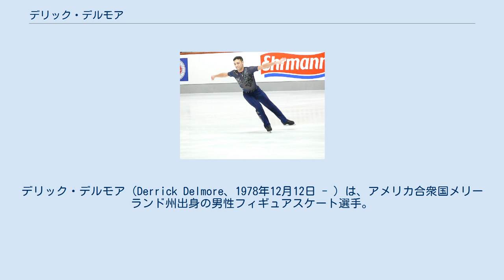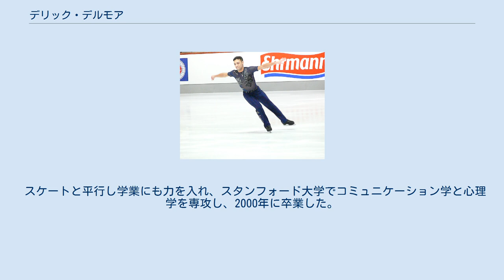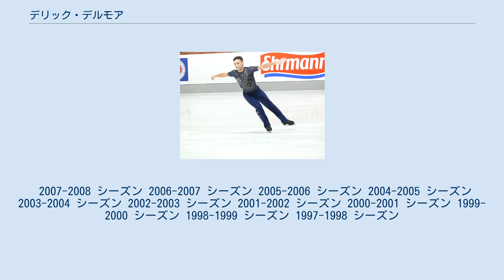デリック・デルモア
デリック・デルモア（Derrick Delmore、1978年12月12日 - ）は、アメリカ合衆国メリーランド州出身の男性フィギュアスケート選手。
1998年世界ジュニア選手権男子シングルチャンピオン。
スタンフォード大学卒業。
 メリーランド州にあるアンドルーズ空軍基地で生まれ、9歳のころにスケートを始めた。
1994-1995年シーズン、ハンガリーのブダペストで開催された世界ジュニア選手権に初出場し10位。
 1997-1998年シーズン、ジュニアクラスの国際的競技会ジュニアシリーズ（現：ジュニアグランプリ）が創設され、JSソフィア杯とJSハンガリー杯に出場し、JSソフィア杯では2位となった。
同年、カナダのセントジョンで開催された世界ジュニア選手権では予選、ショートプログラム、フリースケーティング全てで1位となり、優勝を果たす。
翌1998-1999年シーズンより本格的にシニアに参戦し、ISUグランプリシリーズでNHK杯などに出場。
現在は自ら振付を行なうなどし、アイスショーでも活動している。
 スケートと平行し学業にも力を入れ、スタンフォード大学でコミュニケーション学と心理学を専攻し、2000年に卒業した。
 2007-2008 シーズン 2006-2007 シーズン 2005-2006 シーズン 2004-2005 シーズン 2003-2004 シーズン 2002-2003 シーズン 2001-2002 シーズン 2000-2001 シーズン 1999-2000 シーズン 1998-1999 シーズン 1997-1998 シーズン